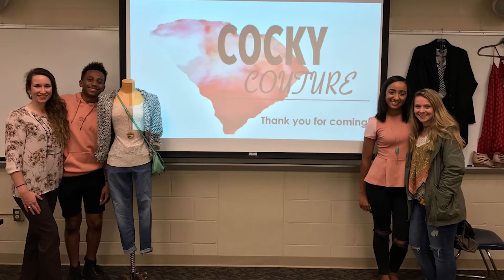A Day in the Life of an HRSM Student: Justin Steele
Welcome to the College of Hospitality, Retail and Sport Management at The University of South Carolina! Retail and fashion merchandising student Justin Steele gives you a look at what college life is like here in Columbia and some of the ways students can get involved on campus. To learn more about UofSC's College of HRSM,